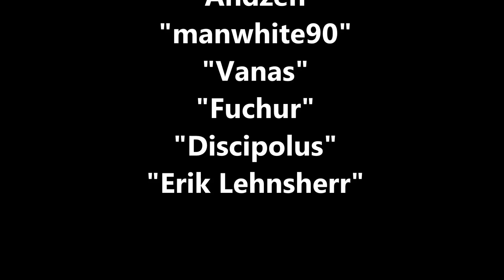Rust - Tower-Raid - Total Annihilation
Rust - Mit einer Gruppe aus sechs Spielern, haben wir am 03.08.15 einen Raid gestartet.
Unser Ziel: ein zehnstöckiges Gebäude, bewohnt von einem feindlichen Clan.
Mit genügend Munition und vorallem Raketen im Gepäck, ging es los! :D

Vielen Dank an alle die dabei waren!

Unser Rust-Server: !DE Official-Rustafari-30.7/Wipe/Active Admin
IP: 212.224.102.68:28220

Hintergrundmusik:
Phil Collins - In The Air Tonight